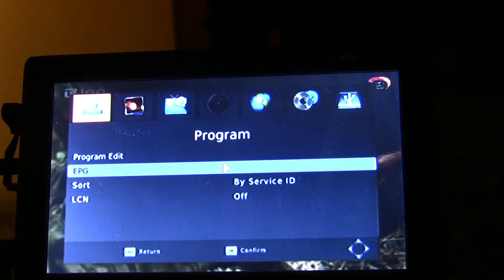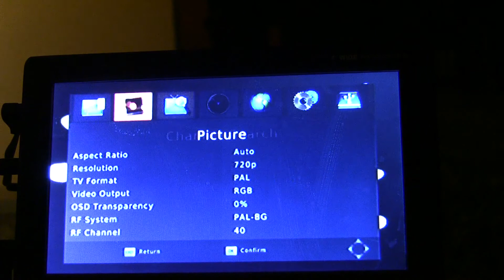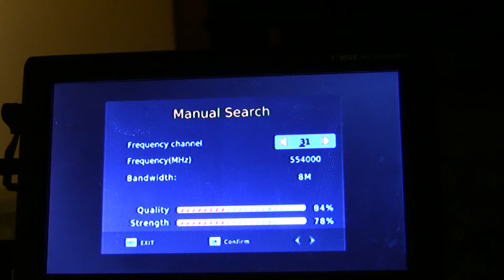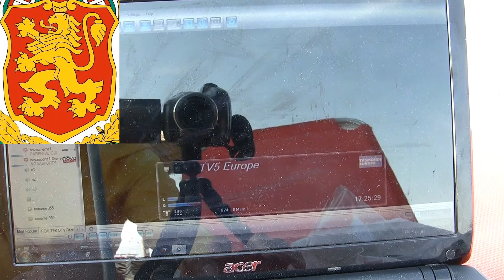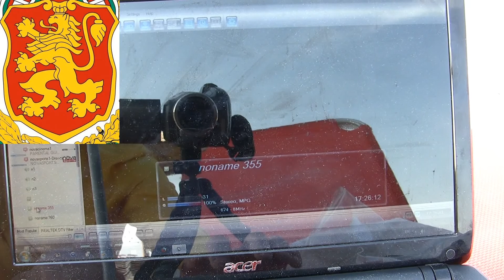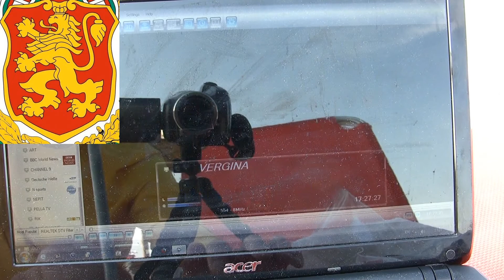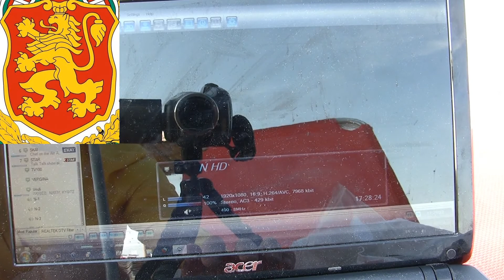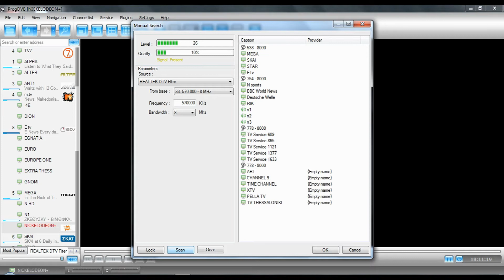TV scan Lithohoro(Λιτόχωρο, Литохоро) in Hotel and "Lemon beach"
TV scan Lithohoro(Λιτόχωρο, Литохоро), Lemon beach

490 MHz 23 channel
N1
N-1 radio
N-2 radio
N-3 radio
Vouli
N HD

498 MHz 24 channel
Alpha
Alter
ANt1
m.tv

538 MHz
MEGA
SKAI
STAR
Etv

554 MHz 31 channel
NICKELODEON+
EGNATIA
EUROPE ONE
DION
EXTRA THESS
VERGINA

674 MHz 46 channel
TV5 Europe
novacinema1
novasports1-Disney XD
noname 355

noname 360
NEPIT

706 MHz 50 channel
4E
EURO
GNOMI
TV100

754 MHz 56 channel
N sports
BBC World News
Deutsche Welle
PIK
n1 radio
n2 radio
n3 radio

778 MHz 59 channel
ART
CHANNEL 9
TIME CHANNEL
XTV
PELLA TV
TV THESSALONIKI